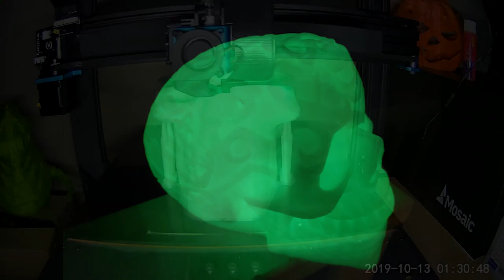WOW! Celtic Glow in the Dark Skull! Printed on the Artillery Sidewinder using 3D Solutech Filament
I wanted to print something fun and festive with the Glow filaments.  Its normally a tough filament to print with but the Sidewinder handled it with no problem.  The glow lasts about 2 hours after it sat in direct light.

Printed at .2 layer, 215 C nozzle, and 70 C bed. I used the stock glass bed and Magigoo (link below).

It was printed on The Artillery Sidewinder x1 with 3D Solutech glow in the dark filament also linked below.

Time-Lapse on Wyze Cam which can be purchased here…

Palette Pro 2

Palette 2

3D Solutech Filament:
Glow in the Dark